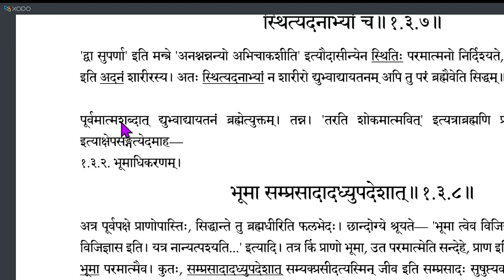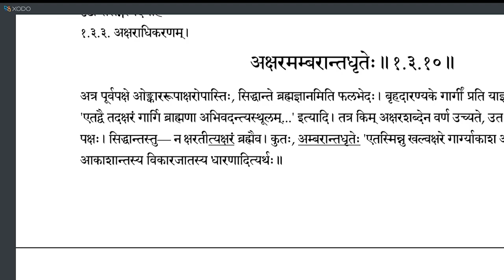Brahmatattvaprakashika 032 (1.3.8-1.3.10)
(Apologies for the screen chopped off on the right in 5 recordings).